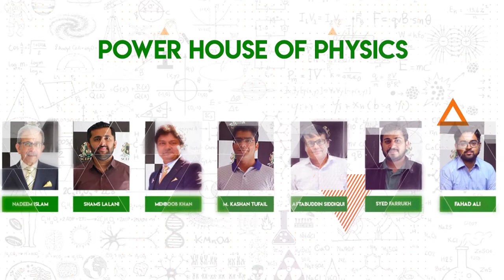Sceptre college presents the Physics Powerhouse.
A-Level Physics is a huge step up from O Level, and pushes even the best science students to their limits. Only the best teacher(s) can help with this transition, and Sceptre College pushes the limit by giving you an experienced teacher in every batch. Look no further for the Powerhouse of Physics. Introducing your teachers:
Nadeem Islam
Shams Lalani
Mehboob Khan
M. Kashan Tufail
Aftabuddin Siddiqui
Syed Farrukh
Fahad Ali

Apply now to secure your A Level Physics grade!